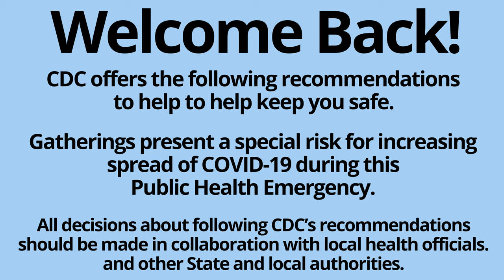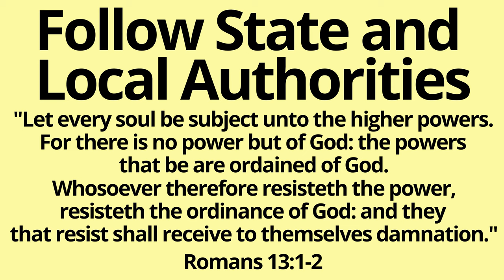CDC Reopening Slideshow For Churches (Reuse allowed)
An animated slideshow you can put on loop before church services to inform your congregation about the CDC's recommendations regarding church reopenings.  This video has no sound and is meant to be played on loop.